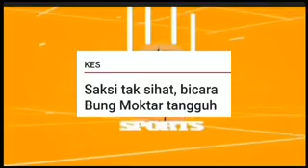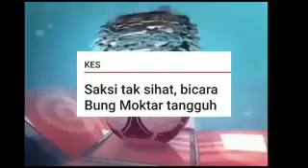KEPUTUSAN TERKINI KES BUNG MOKHTAR!! SELAMAT LAGI BUNG MOKHTAR